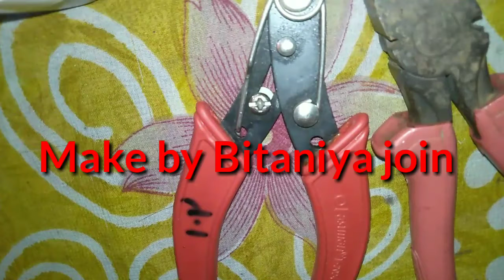Bitaniya joint | electician engineering//ITI Electrician method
ITI Electrician method//ITI Electrician method

 1. Bitaniya joint
 2. Electrician engineering
 3. ITI Electrician